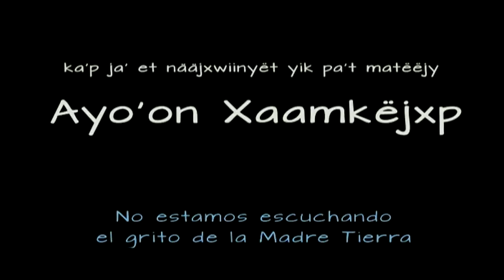Trailer Documental Ayo'on Xaamkëjxp (Tragedia en Tlahui)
Realización: Estela González y Damián D. Mtz